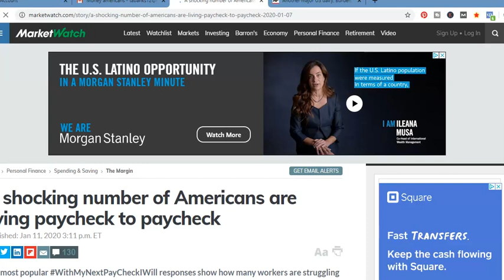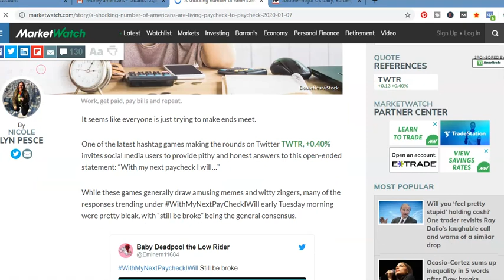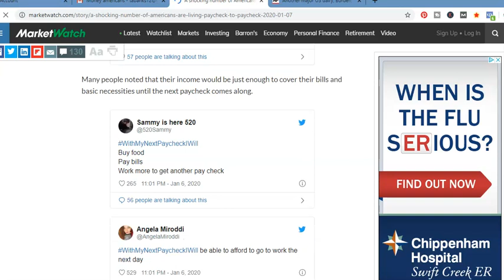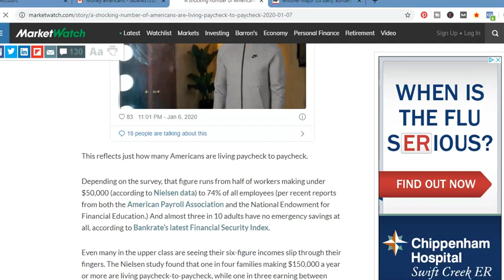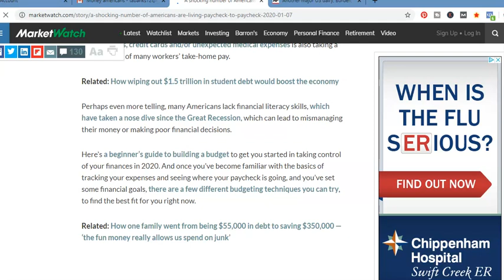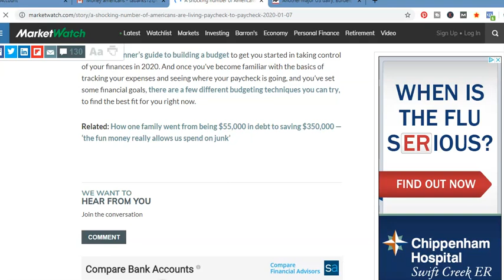The Shocking Truth 74% Americans Live Paycheck To Paycheck!!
In this video I cover an article entitled: "A Shocking Number Of Americans Are Living Paycheck To Paycheck".  Here is the link for your review